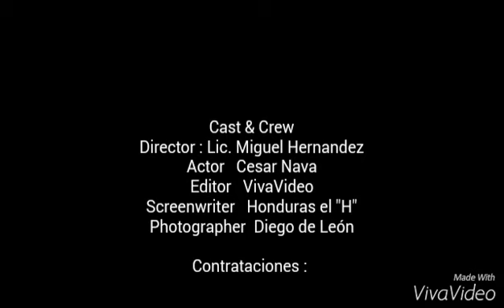International Optimus Prime CXT limousine 2016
*International CXT "OPTIMUS PRIME LIMO " 2015 de 35 personas
*Pantallass gigante de 70 pulgadas
*Dj en vivo
*Play station 4
*Zona Wi-Fi
*Camara GO-PRO en interior
*4 pantallas de 40 pulgadas
*6 pantallas de 12 pulgadas
*Acuario rodante
*Piso de Cristal
*El mejor show de Luces Roboticas Profecionales
*Quemacocos panoramico
*Acceso al Area Pick Up
*Sonido Profecional
$12500. De contado $10000

Best Limo Rent
Lo Mejor en Limosinas !

nextel: 18084872 ; ID: 62*1046290*2
telcel :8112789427 waths app : 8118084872